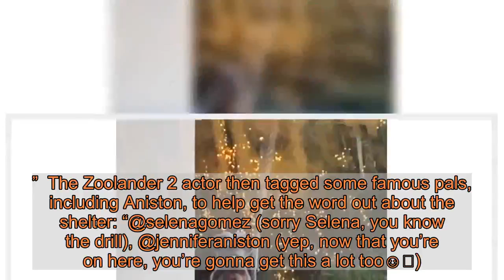Jennifer Aniston Shows Her Pup Having ‘Deep Quarantine Thoughts’ Amid Coronavirus Crisis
Girl’s best friend!  has the cutest companion by her side while she practices social distancing amid the coronavirus crisis.    The Friends alum, 50, snuck up behind her beloved dog Clyde, who found a peaceful spot to sit on her back porch. “Clyde having some deep quarantine thoughts,” Aniston captioned the paws-itively adorable Instagram Story of her Terrier mix on Wednesday, March 18.  Clyde has become a staple of his owner’s Instagram feed ever since she joined in October 2019, breaking a world record in the process. Aniston’s ex husband (and fellow dog lover)  has taken advantage of her new status as one of the most influential people on social media to spread the word about a cause they both care about deeply: rescuing animals in need.  The Lady and the Tramp star, 48, enlisted the help of his ex in November 2019 after paying a visit to the Ventura County Animal Services shelter in Camarillo, California, with his sweet rescue, Kuma.    “KUMA had a feeling there might be some amazing puppies in there SO, we went over to meet some of them … and the human SAINTS that take care of them,” Theroux captioned a series of photos of the pups available for adoption at the time. “She DEMANDED that we do something! At the very least, she made sure it was easy to adopt them … ALL of their adoption fees have been paid … Now ALL they need is an amazing Human who is committed to taking care of them.”  The Zoolander 2 actor then tagged some famous pals, including Aniston, to help get the word out about the shelter: “@selenagomez (sorry Selena, you know the drill), @jenniferaniston (yep, now that you’re on here, you’re gonna get this a lot too☺️).”  Dogs have always held a special place in the Morning Show star’s relationship with Theroux. The pair tied the knot in August 2015 with their dogs, Sophie and Dolly, dressed to the nines for the occasion. Though the former couple called it quits less than three years later, acknowledging in a statement at the time that they were “two best friends” who looked forward to “continuing our cherished friendship.”    One year after their split, Aniston and Theroux reunited to bid their beloved Dolly farewell. “Our most loyal family member and protector, Dolly A. laid down her sword and shield,” the Leftovers alum wrote in July 2019. “She was surrounded by her entire family.”